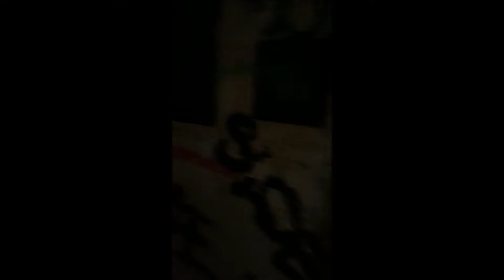aSyLuM pt 1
A vIdEo ExPlOrAtIoN oF aN aBaNdOnEd MeNtAl HoSpItAl